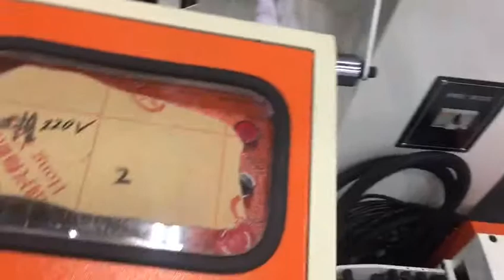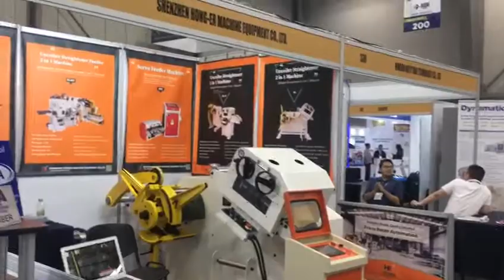The Fabtech Exhibition of 2019 of sheet metal decoiler straightener machine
HongEr sales and engineer team display the metal stamping line machine on the Fabtech Exhibition.
We have various kinds of of metal coil decoiler, straightener and feeder machine, and we are glad to offer you the best solution for your stamping line.